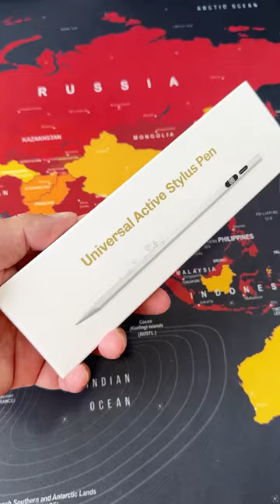TiMOVO Universal Pencil Tablet smartphone Android